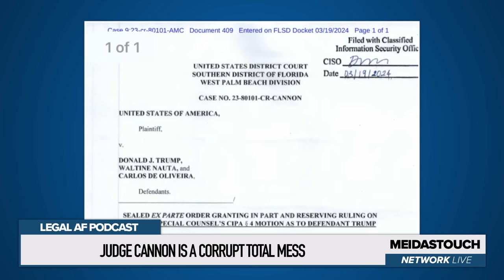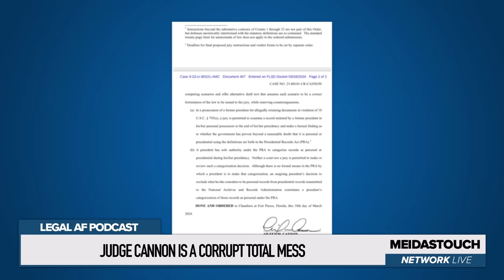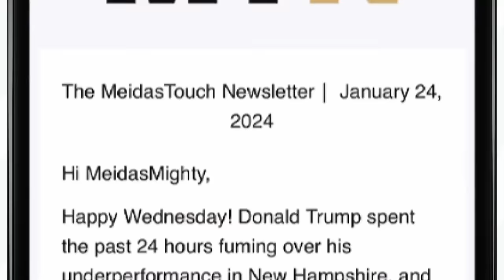Judge Cannon Accidentally REVEALED ALL with Order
Ben Meiselas and Michael Popok on the Legal AF podcast debate: whether the Special Counsel will force Judge Cannon’s hand in the Trump criminal Mar a Lago case to take her up on appeal and seek her removal.